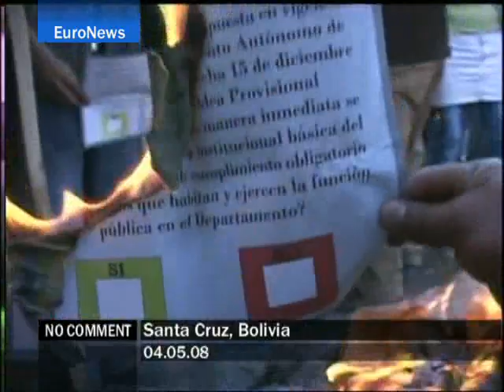San Julian, Santa Cruz - Bolivia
Demonstrators march against Bolivian referendum